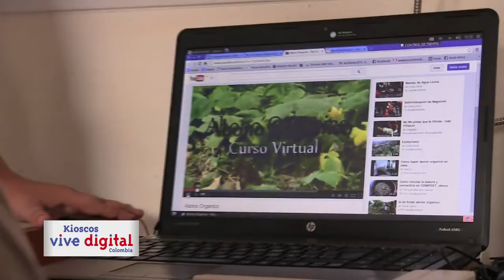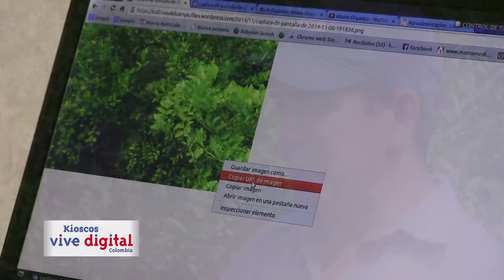Campaña Kioscos Vive Digital Norte de Santander Inred